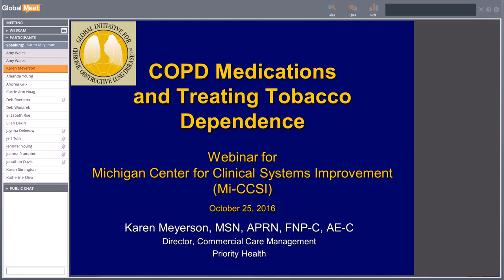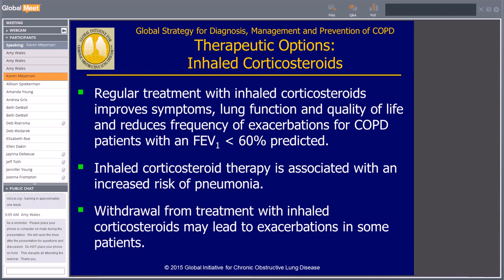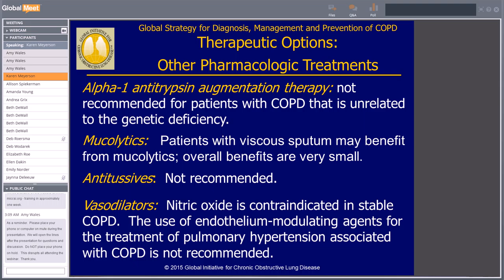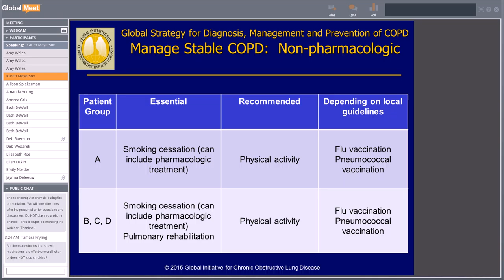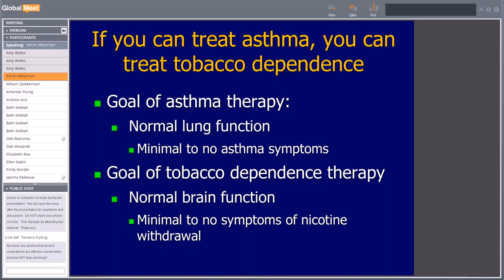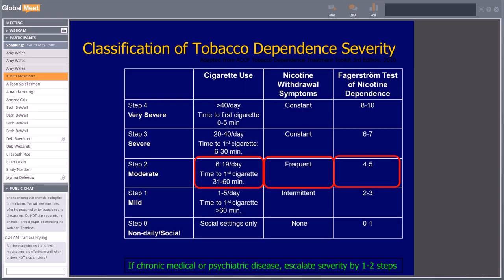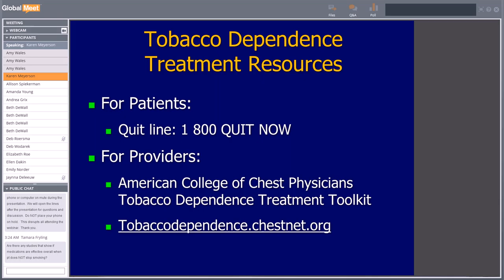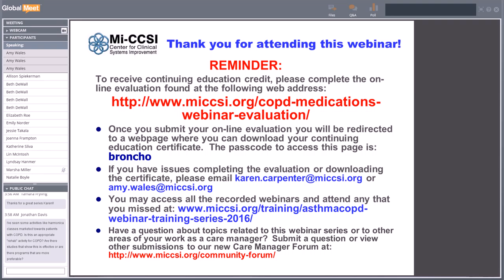Mi-CCSI Chronic Obstructive Pulmonary Disease Medications Review #6 in series of 6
This webinar is hosted by the Michigan Center for Clinical Systems Improvement and is the last in a 6 part series on Asthma & COPD management for the primary care practice based care manager. This webinar is available for nursing and social work enduring continuing education credits by visiting